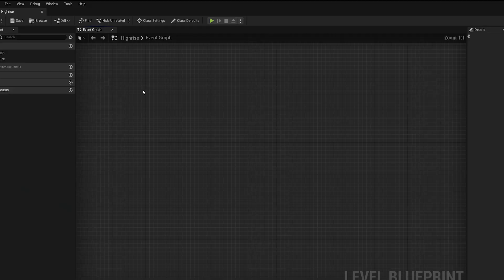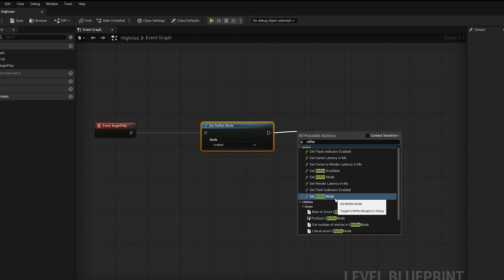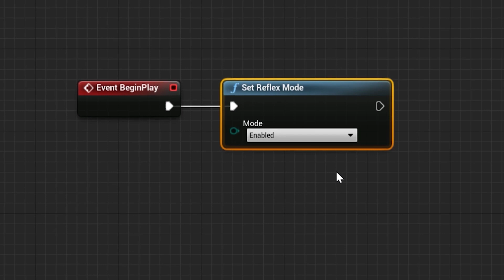Improving Gameplay Latency in Unreal Engine 5 with NVIDIA Reflex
NVIDIA Reflex technology arms developers with new features to minimize latency in their games.